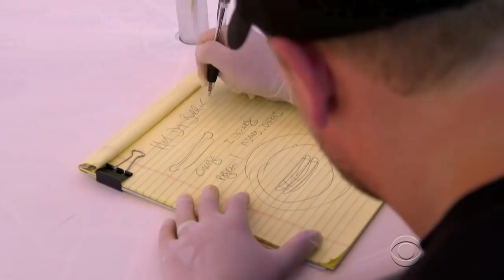Take a Break: Pink's Hot Dogs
James takes over a shift of a Pink's Hot Dogs employee and learns the value of gloves before creating a Corden Dog of his own.